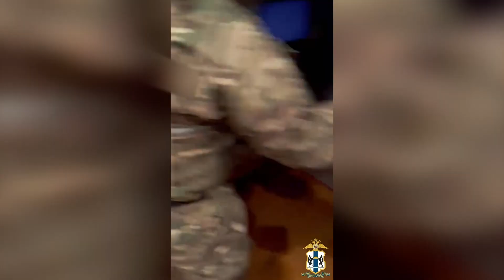В Новосибирске четверых мужчин задержали за грабеж // "Новости 49" 19.09.23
Сотрудники Управления уголовного розыска областного полицейского главка при силовой поддержке спецназа выявили и задержали четверых мужчин, которые подозреваются в вымогательствах и грабеже.